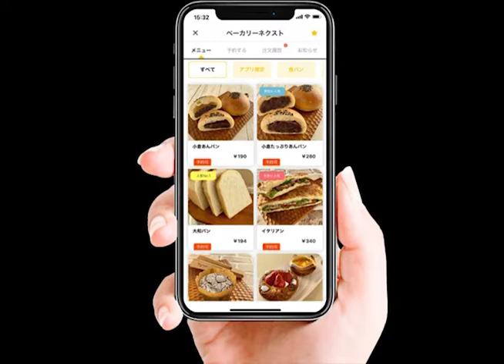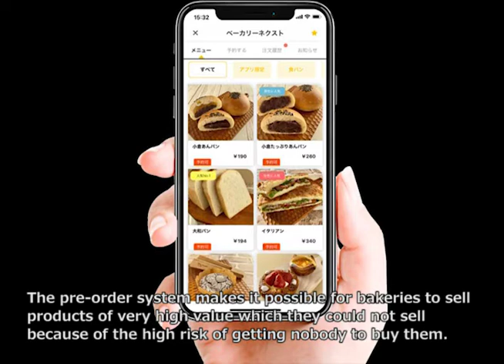New Bakery Operation Supporting Service Called "Pantaberu" / June 2020 issue of Boulansserie News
Next Scape Inc., a company developping IT systems, started recently, a new bakery operation supporting service called "Pantaberu".  (June 2020 issue of Boulansserie News, the One and Only English News Media on Japanese Baking Insustry)